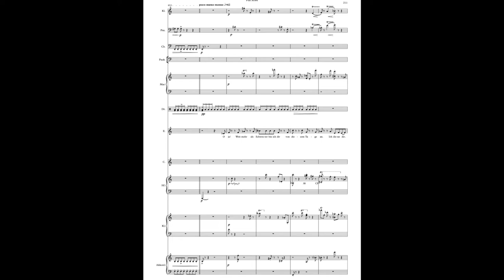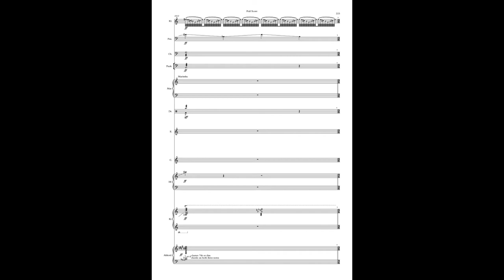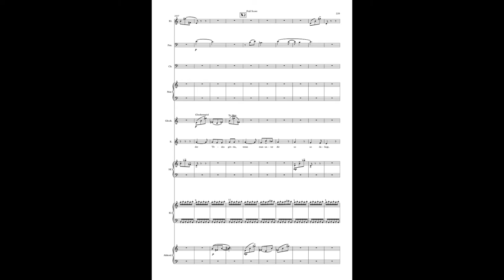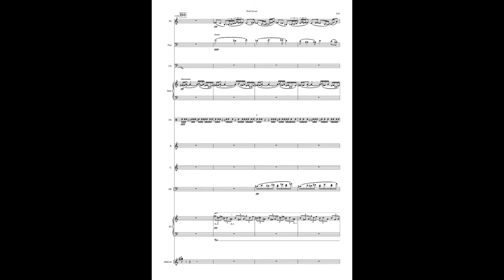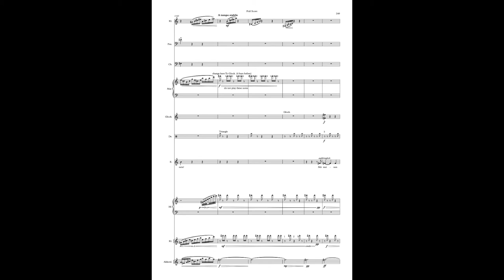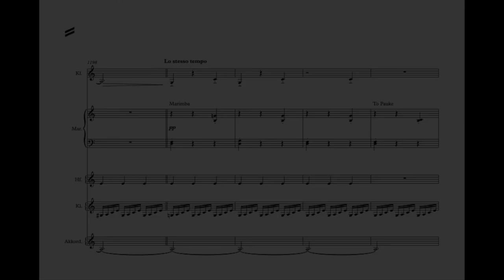How to Kill Your Mother. Projekt Elektra.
Opera in one act / Excerpts
00:00 Aria III
05:34 Duet
11:03 Finale I

Carolin Löffler,  Ivi Karnezi, Sopran
Samuel Emanuel, Conductor

Staatstheater Braunschweig